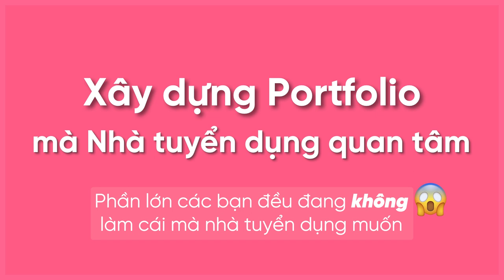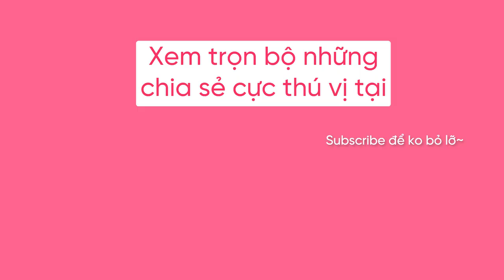2024 làm data nên chọn công ty như thế nào? 💕công ty hệ thống chuẩn chỉn hay công ty nhỏ?